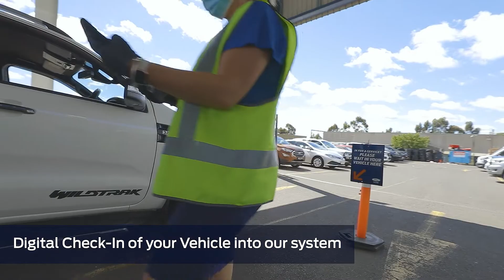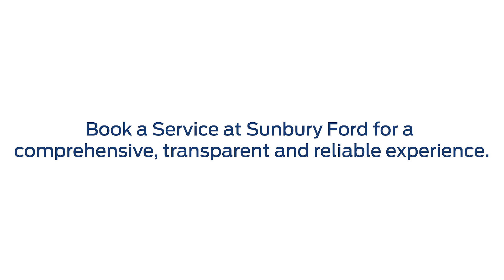How We Check-In Our Service Guests for a Great Experience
At Sunbury Ford, we pride ourselves on the customer service we provide. Our team strives to deliver a transparent, reliable and comprehensive experience each time you come in for a service.

Each morning we start by getting the driveway ready for customer drop-offs - we call it the driveway service.

When you arrive at Sunbury Ford, our team will meet you on the driveway and start the vehicle check-in, verifying your details and what you are booked in for.

Once your digital check-in has been completed, our technicians perform some preliminary checks.

 Our state-of-the-art facility is equipped with world-class technology, the first of its kind in the country.

It completes a wheel alignment check, tyre tread depth check, measures the stopping distance of the vehicle, and takes 40+ HD photos ALL in under 10 seconds!!!

To ensure transparency, we assess and record your vehicle's condition on a Vehicle Report Card, which gives you a detailed breakdown of the interior, lights, windshield, fluid levels, belts, hoses & mounts, battery, brakes, suspension, transmission, and exhaust. It uses a traffic light system to indicate the severity of the repair required. Green means the components of the vehicle are in good condition and safe, yellow means that it may need attention soon, and red meaning the component requires immediate attention. This helps you plan your vehicle maintenance and saves you and your loved ones from getting nasty surprises while you’re on the road.

 Each service at Sunbury Ford includes a complimentary wheel alignment check, Wiper test, battery test, and complimentary loan car. While booking the service, you could either book one of our 35+ loan cars and get back on the road OR enjoy a warm cup of tea or coffee and some fresh fruits in our waiting lounge.

We look forward to welcoming you to your service appointment!

Great Deals, Great Service, Guaranteed!